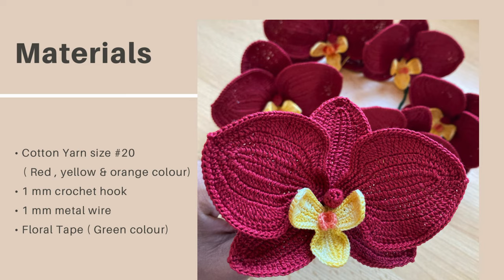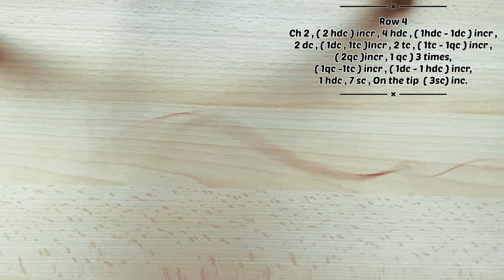How to crochet an orchid | Crochet flower |Merenda bunga Anggrek | By Ruru handmade | Part 1